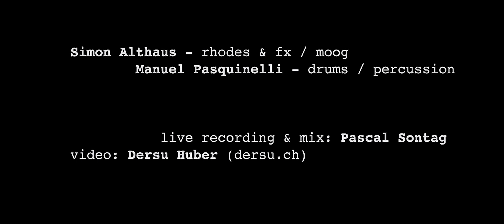Schrödingers Katze - live teaser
schroedingers-katze.ch

Simon Althaus - rhodes & fx / moog
Manuel Pasquinelli - drums / percussion

recorded live at Café Kairo, Bern, June 20, 2019

live recording & mix - Pascal Sontag
video - Dersu Huber (dersu.ch)